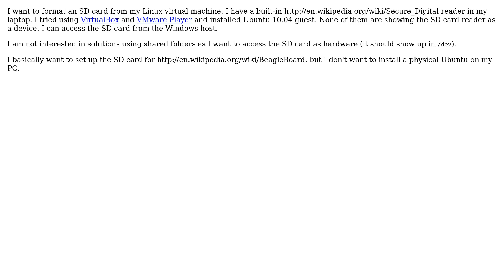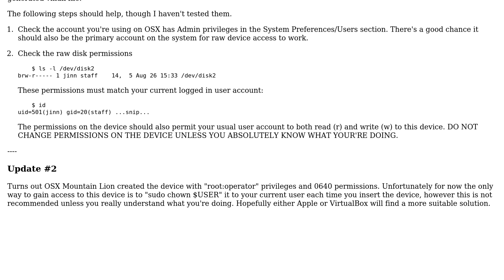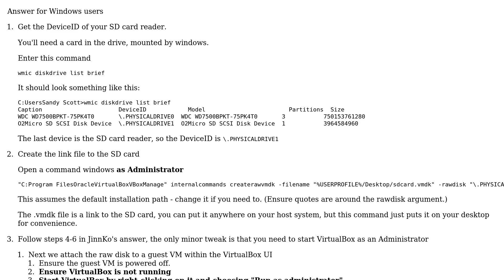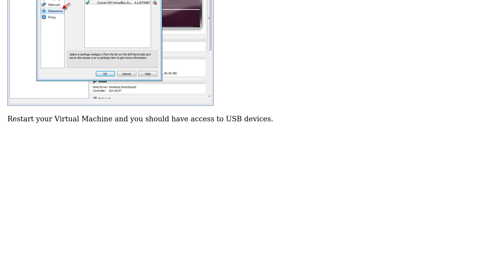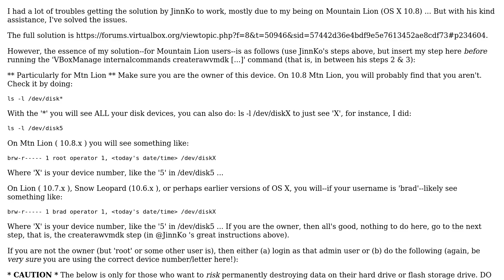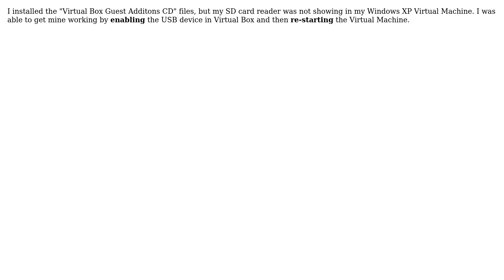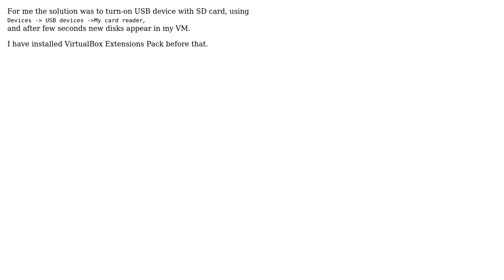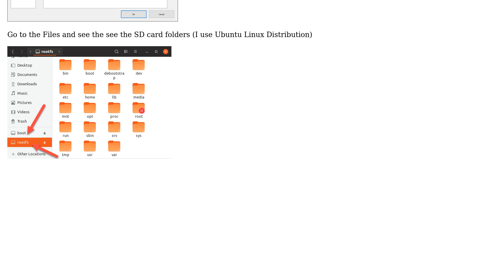How to access an SD card from a virtual machine? (11 Solutions!!)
How to access an SD card from a virtual machine?

With thanks & praise to God, and with thanks to the many people who have made this project possible! | Content (except music & images) licensed under cc by-sa 3.0 | Music | Images & others | With thanks to user Zdzisiek user skibulk user Sibeesh Venu user sandyscott user Rich user Punit Soni user Peter Mortensen user Pengyuan Zhou user likethesky user kobaltz user JinnKo user harrymc user Bogdan user Ahmet and the Stack Exchange Network Trademarks are property of their respective owners. You are responsible for your own actions.